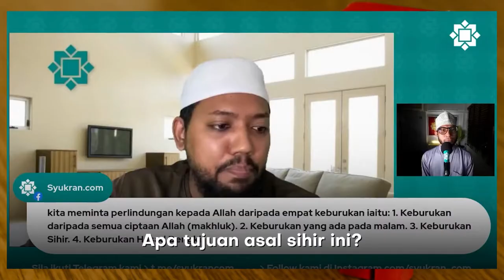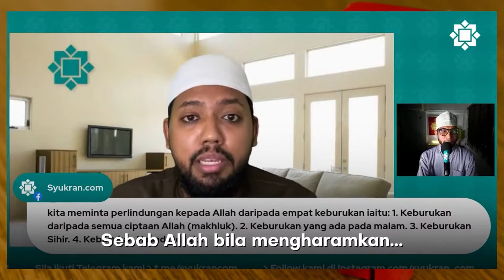Sihir pisah suami isteri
Semoga Allah jauhkan kita dari perbuatan jahat manusia. Asal usul sihir objektif untuk memisahkan rumah tangga suami isteri bahagia.